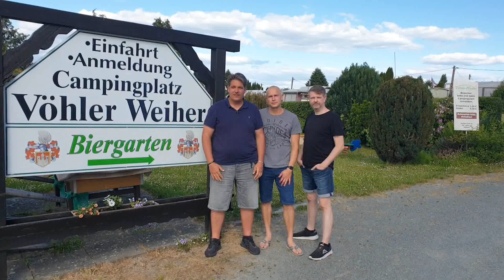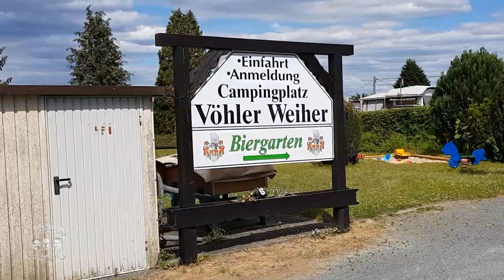Campingplatz Vöhler-Weiher ❗Unser Review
Unser Hobby bringt uns natürlich auch zu dem ein oder anderen Campingplatz.

Diese Besuche werden wir euch auf keinen Fall vorenthalten. Begleitet uns auf einer kleinen Tour über den Campingplatz und entdeckt vielleicht ein neues Ziel für euch!

Diesmal sind wir auf dem "Heimatplatz" von unserem Buddie Dominik. Dort ist er bereits seit über 30 Jahren fester Camper und Besitzer zweier Wohnwägen samt Vorzelte. Deshalb können alle Fragen bis ins letzte Detail geklärt werden. Schreibt uns einfach falls ihr was habt.

Der Campingplatz liegt im schönen Westerwald in Merenberg (Nähe Weilburg). Hier für euch die Adresse:

Monika Ziola-Tropp
Am Vöhler-Weiher
35799 Merenberg
Tel.: 06471/52120

Dominik freut sich über jeden Camper der nach Merenberg findet 😉!

➡️ Inhalte des Videos:

00:00 Intro
00:20 Standort
00:32 Möglichkeiten vor Ort
01:15 Plätze am See
02:24 Aktivitäten vor Ort
02:52 Impressionen vom Campingplatz
04:13 Biergarten und Spielplatz
04:50 Outro

Instagram unter @buddiesgocamping
Facebook unter @rundumszelten

⚠️ unsere Ausrüstung:

~ Lavaliermikrofon
TONOR Lavalier Lapel Mini Mikrofon

~ Diktiergerät/Aufnahmegerät
Olympus LS-P4 Hi-Res Audiorekorder

~ Samsung Galaxy Note 9 Smartphone

~ Rollei Go! Profi Smartphone-Gimbal

~ Kamerastativ
Velbon Videomate 638

~ Smartphone Halterung Adapter

❗️ klartext
Wir haben das Produkt selbst gekauft und bekommen keine Zuwendungen für die Präsentation. Dieses Video kann Spuren von Werbung enthalten  😜.

✔️ produziert
Unsere Videos werden von RoDo-Mediavision produziert.